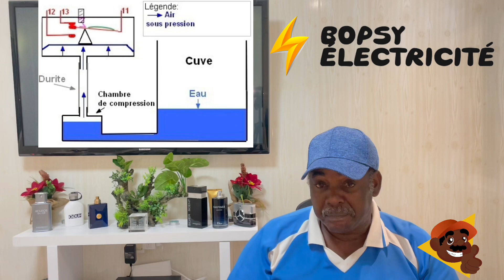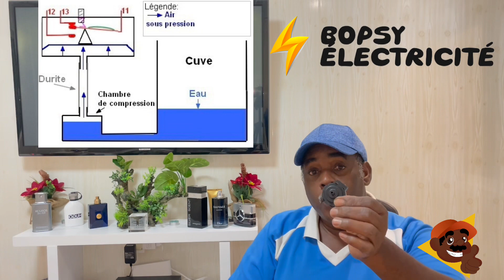Obsolescence programmée Dépannage d’une machine à laver